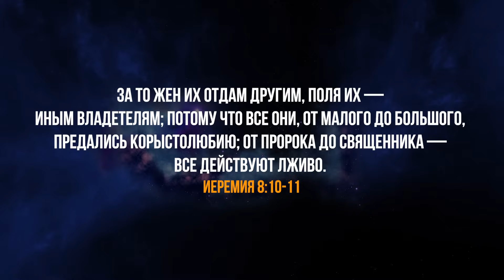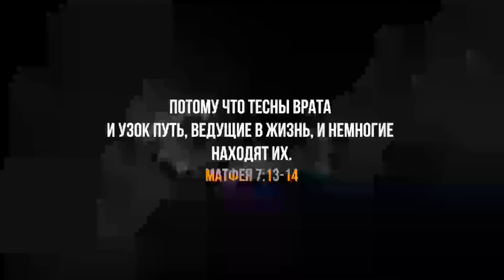Христиане берегитесь! Проповедники-клоуны массово заполоняют церкви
В этой проповеди мы разберем вопрос запрещенных проповедников для христиан последнего времени
👉 Смотрите другие видео: проповеди христианские на этом канале
🔴Вы можете поддержать нас финансово:
🔸ПриватБанк:
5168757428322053  UA   (гривна) (IVAN HUMENIUK)
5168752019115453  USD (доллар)